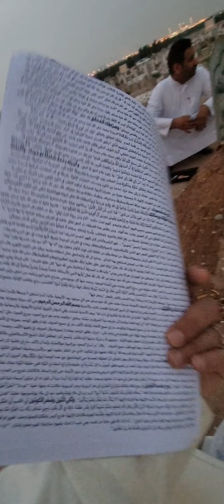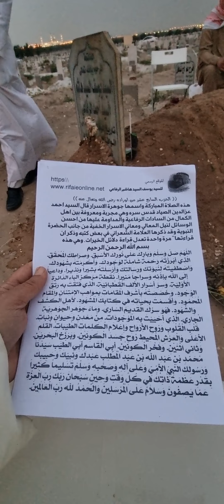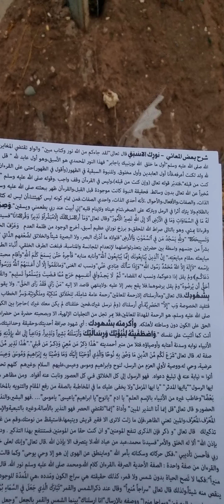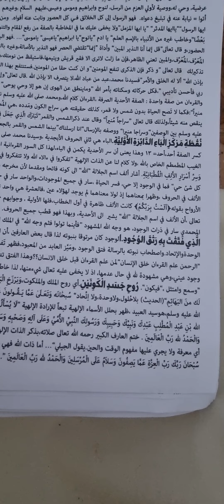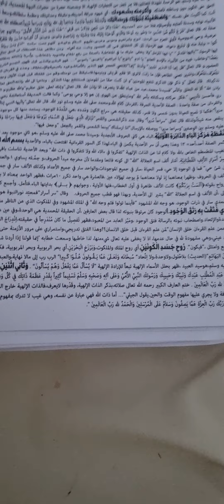قراءة الحزب(١٧)من أوراد السيد أحمد الرفاعي شيخ الطريقة الرفاعية الصوفية و(الوالد)يقراءه وقرأنه عنده